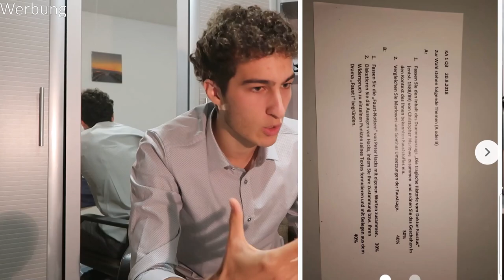5 Wege, um an Altklausuren & Übungen zu kommen (+ Bonus!)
5 Wege, um an Altklausuren & Übungen zu kommen! Das Thema hattet ihr schon lange auf dem Herzen und wir setzten noch einen drauf! Es gibt nicht nur 4 geile Tipps, sondern gleich noch eine ganze App NUR FÜR DIE ABITURATHLETEN-COMMUNITY!

Fettes Shoutout an Jonas, unser App-Developer im Team! Er hat das Ganze auf die Beine gestellt und wird die App weiter für euch optimieren.

[WICHTIG: Die App ist aktuell nur für Android verfügbar. Die Apple-Version kommt voraussichtlich im Januar! Seid gespannt ;)]

- Euer Leo